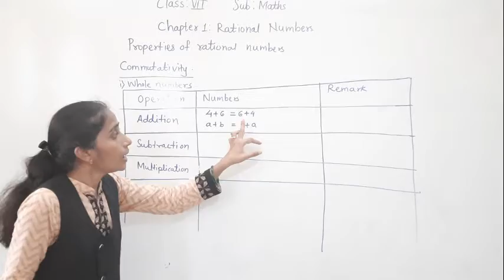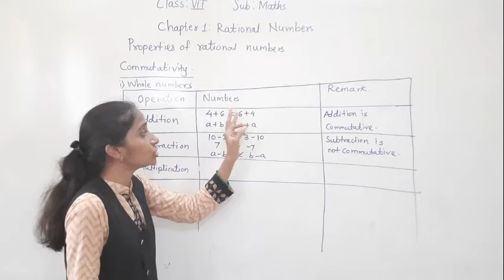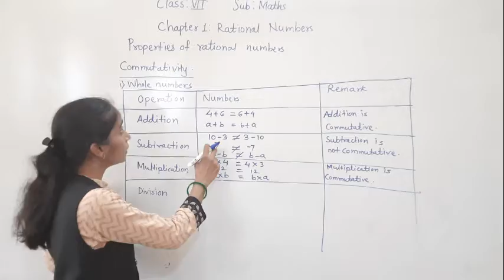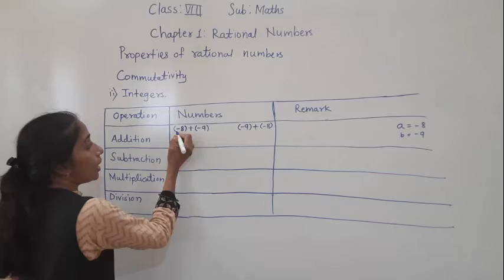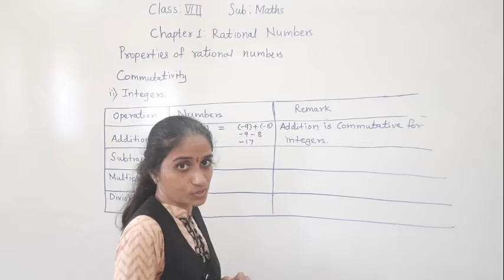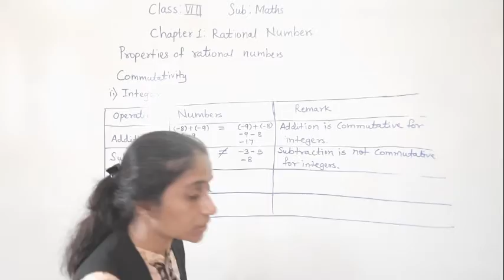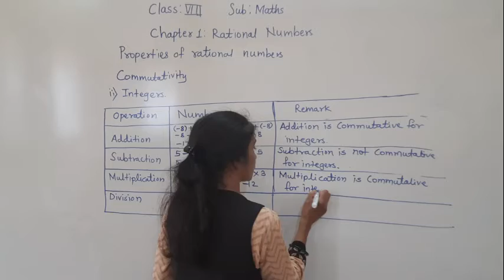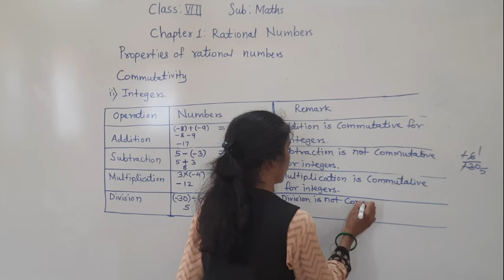CLASS -VIII MATHS COMMUTATIVE PROPERTY OF RATIONAL NUMBERS